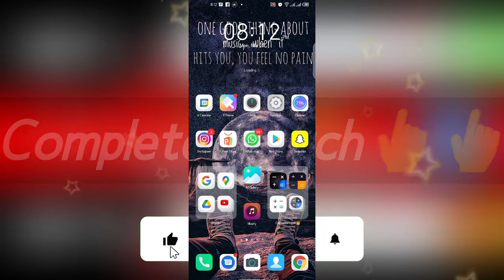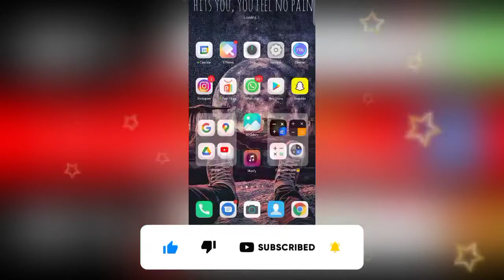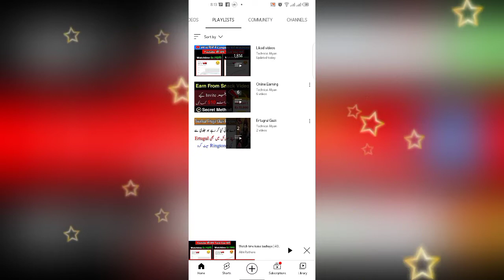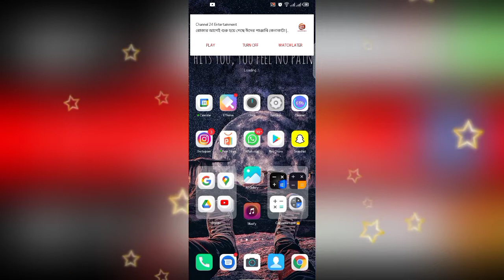Watch Time Kaise Badhaye | 4000 Hours New Trick 2022 | 4000 Hours Watch Time Kaise Complete Karen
4000 hours watch time trick

👉My Gears That I Use:👈

❤️:Turn Your Android Phone Into Iphone Pro Max

❤:5 Mistakes That Make Our Battery Drain's Faster

❤:Picsart Vs Pixellab Which Is The Best App For Creating Youtube Thumbnail

❤:Create A Mobile App Without Coding And Earn Money

❤:Must Watch Before Buying 2nd Hand Phone

❤:How To Increase The Speed Of Internet In Mobile

❤:Recover Deleted Photos In Mobile

❤:Lock Android Apps Using Volume Buttons

❤:Watch Live Tv Channels In Any Android Phone